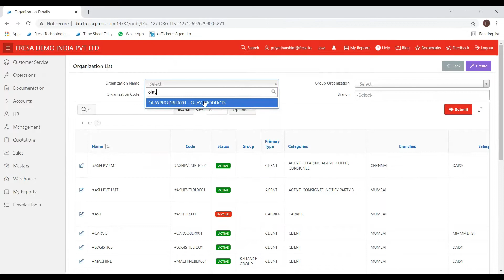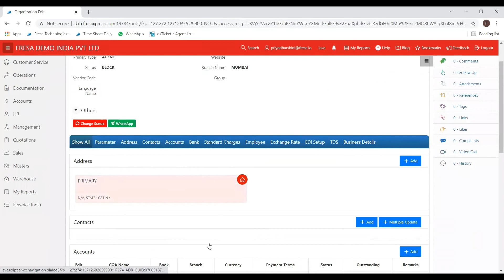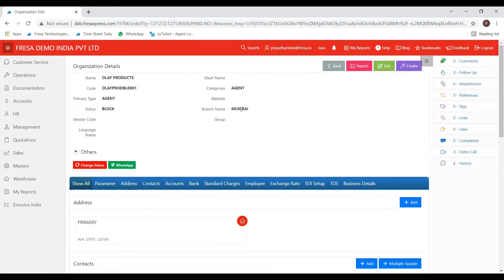How to block an Organization in Fresa Application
Fresa Technologies is an independent, neutral, IT professional service provider of freight forwarding, shipping and logistics industries.

Fresa Gold is web-based online freight forwarding software for international freight forwarders who are having offices in multiple countries.
Fresa Gold is having options to manage the centralized BPO for sales, marketing, customer service, operation and accounting team to reduce the overall cost for the international freight forwarders.

Fresa XPress is the best suitable cloud online software for freight forwarding companies who are having branches in one country. Fresa XPress is suitable for small and medium freight forwarders.

Fresa Classic is online software that is suitable for startup freight forwarding companies with one branch or one location.

Fresa Startup is a key offering from Fresa for Freight forwarding startup companies. It includes unmatched services of a bundled package that is exclusively designed considering our freight forwarder essential IT requirements with low cost and easy to setup

Benefits of Fresa Startup Pack
Get instant professional service for your startup company
One-stop solution for all your IT requirements by Fresa
On-time hassle-free renewal of domain & email
Quick configuration by expert professionals
One page of your company details in Freight Global Network